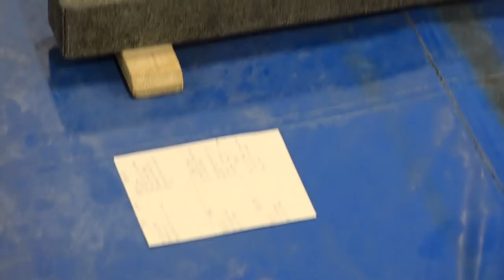Cat Leap Side Aerial on Beam | Whitney Bjerken Gymnastics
It's been almost 5 months since Whitney had surgery on her elbow for osteochondritis dissecans.  She is now able to train gymnastics skills that do not put pressure on her elbow...so she still cannot use her arms.  Here she works cat leap side aerials on the balance beam.

My Official Links:
Whitney’s Instagram